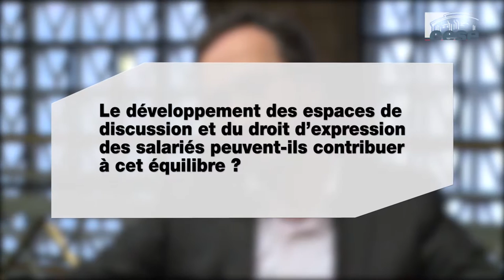3 questions à Mathieu DETCHESSAHAR, Professeur des Universités Nantes-Atlantique - cese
3 questions à M. Mathieu DETCHESSAHAR, professeur des Universités au Laboratoire d’économie et de management Nantes-Atlantique, auditionné par la Section des affaires sociales et de la santé du CESE dans le cadre de la saisine : "L'investissement dans les conditions de travail".